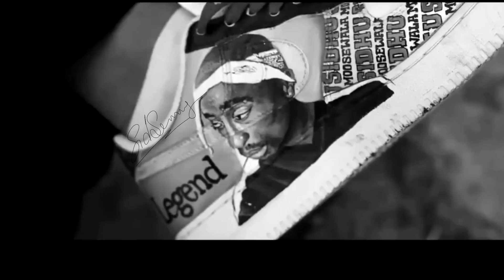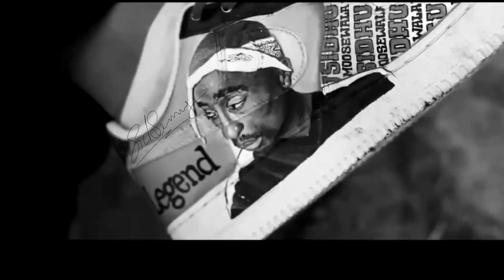SHIKARI-Sidhu Moosewala (Ai Vocals) Youtube Virals